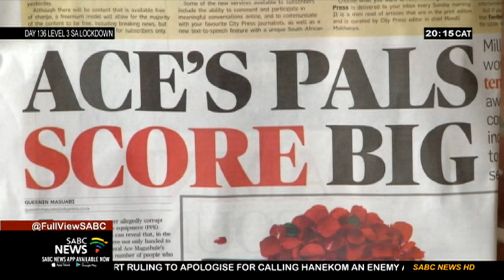Free State Treasury dismisses reports of political connections in awarding of tenders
The Free State Treasury has dismissed reports that people with political connections are prioritised in the awarding of tenders. This response was prompted by reports that those close to former Free State premier and current ANC Secretary General Ace Magashule benefited from PPE tenders worth millions in the province.